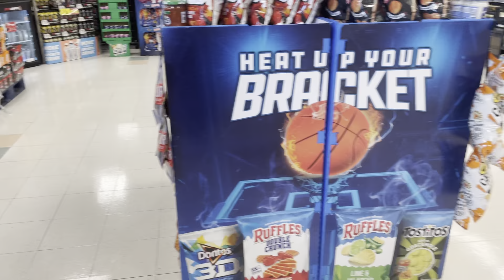Kroger 729 Frito Lay Virtual Walkthrough